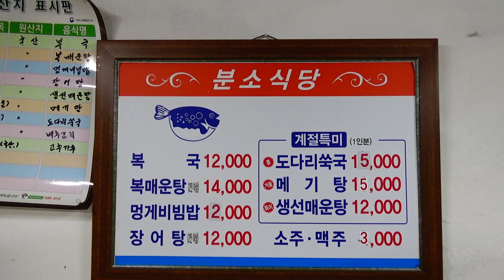통영 서호시장 생선매운탕 맛집 ! 분소식당 황우럭 매운탕 Spicy Rockfish Stew Seoho Market Tongyeong Korean Street food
통영 서호시장에 위치한
도다리쑥국 물메기탕 복국 멍게비빔밥 생선매운탕 맛집 분소식당 입니다
TVN 알쓸신잡 통영편   SBS 생방송 투데이 등의 방송과 신문에
여러차례 소개된 워낙 유명한 가게라 아시는 분들이 많을 꺼라고 생각합니다
가게 안에는 샘킴 셰프를 비롯한
연예인 유명인 분들의 사진이 많이 붙어 있었습니다

영업 하신지는 40년 정도 되신걸로 알고 있습니다
영상에도 나오긴 하지만 분소식당은 메인 메뉴도 맛있긴 하지만
같이 나오는 반찬이 대박 입니다
내어주신 반찬을 전부 다 비우고 나왔습니다
집에서 어머니가 만들어 주신 반찬인줄 알았네요

2017년 4월에 한 조선펍 인터뷰 기사를 보니까
김치 젓갈 등 필요한 모든 음식을 전부 직접 다 만드신다고 합니다
전부 다 직접 만드셔셔 그런지 집에서 어머니가 만들어 주시는
반찬 같은 느낌이 많이 났고 반찬들이 진짜 너무 맛있었습니다

영업시간은 아침 6시에 문을 여셔셔 오후 3시쯤 되면 마친다고 하시네요
그리고 매월 둘째 넷째 화요일은 휴무라고 합니다
서호시장 자체가 새벽시장 이라서
늦은 오후에 가면 문을 닫은 가게들이 많이 있는데
그럴때는 옆에 있는 중앙시장에 가시면 될꺼 같습니다

그리고 원래는 복국 또는 멍게비빔밥 만드는 과정을 촬영하고 싶었는데
분량이 너무 적게 나올꺼 라면서 찍기가 힘들꺼라고
말씀을 해주시더라고요  ~~

그래서 그냥 돌아가려고 했었는데  어머니께서 기다려 보라고 하시면서
밖으로 나가셔셔 황우럭을 직접 사오신 뒤에 황우럭 매운탕을
만들어 주셔셔 촬영할수 있었습니다
어머니가 너무너무 친절하셨던 기억이 나네요
다시 한번 감사하다는 말씀을 드립니다

생선매운탕에 들어가는 물고기 종류 같은 경우는 철에 따라서도 바뀌고
상황에 따라서는 그날그날에 따라서도 바뀌는거 같았습니다

어머니 항상 건강하시고 더 잘되셨으면 좋겠습니다
따뜻하게 맞이해 주셔셔 감사합니다
건강하세요  ~~

생선매운탕 (황우럭 매운탕) 12,000원
경상남도 경남 통영 서호시장
생선매운탕 복국 도다리쑥국 멍게비빔밥 물메기탕 맛집 !    분소식당
한국 길거리 음식

Spicy Rockfish Stew   ureok maeuntang   12,000 won
Korean Street food
Seoho Market   Tongyeong    Korea

クロソイの辛味スープ      ウロクトン・メウンタン

辣味石斑魚湯     辣味石斑鱼汤

coquina    sopa de pescado picante

con ốc    canh cay    lẩu cay    canh cá nấu cay